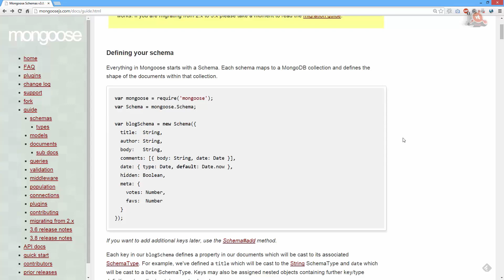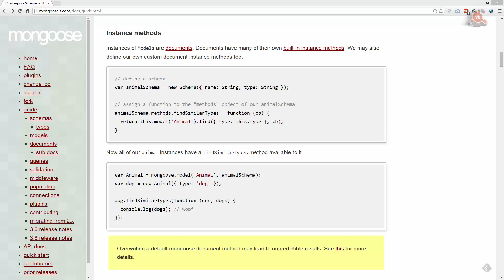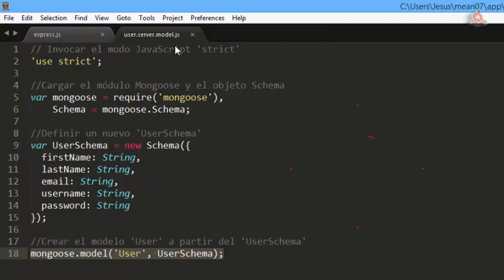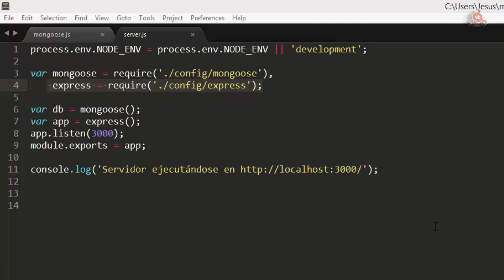63.- Curso de AngularJS. Crear un Schema y modelo Mongoose.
Videotutorial Nº 63 del Curso de AngularJS. Crear un Schema y modelo Mongoose. Mongoose utiliza schemas para estructurar documentos; Mongoose necesita un Modelo para mapear la información; Crearmos archivo user.server.model.js en directorio app/models; Registrar el modelo User en archivo mongoose.js en el directorio config. 4 minutos.